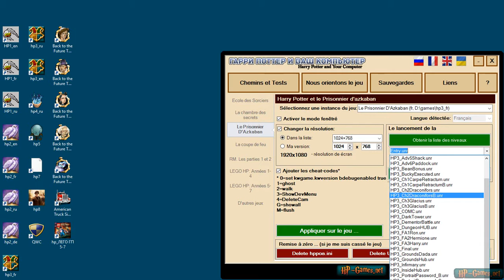Configuration du jeu "Harry Potter et le prisonnier d'Azkaban" (FR)